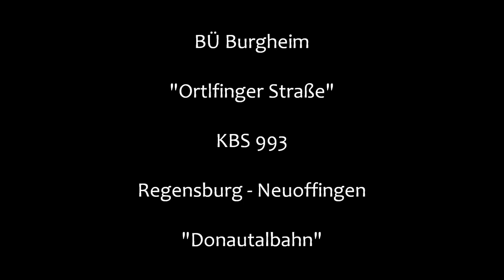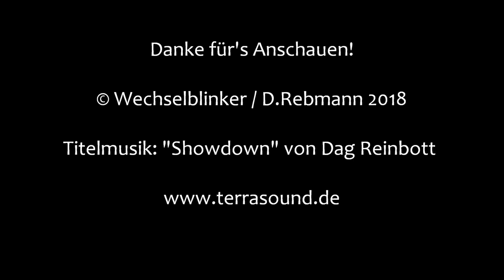Bahnübergang Burgheim "Ortlfinger Straße"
Burgheim liegt im oberbayerischen Landkreis Neuburg-Schrobenhausen, genauer gesagt, an dessen westlichem Rand. Verkehrstechnisch liegt man günstig, da hier einerseits die B 16 verläuft und man andererseits über einen Bahnhof an der Donautalbahn verfügt, der sogar die Möglichkeit für Zugkreuzungen bietet.

Überwacht wird das Ganze durch das örtliche mechanische Stellwerk aus dem Jahr 1948. Direkt an der Westseite des Bahnhofs kreuzt die Ortlfinger Straße die Gleise. Da daher notwendige Bahnübergang ist immer mal wieder in der Kritik, obwohl die Schließzeiten zumindest bei den Personenzügen von Agilis nicht übermäßig lang sind.

Die Anlage macht einen netten Eindruck und verfügt über Lichtzeichen von Scheidt & Bachmann, Vollschranken sowie eine etwas kuriose Akustik.
Kurios deshalb, weil sie auf einer Seite aus einem elektromechanischen Läutewerk besteht, während man auf der anderen Seite einen Wecker angebracht hat, der in Intervallen einen lauten Rasselton von sich gibt.

Eine solche Kombination habe ich bisher auch nicht gesehen.